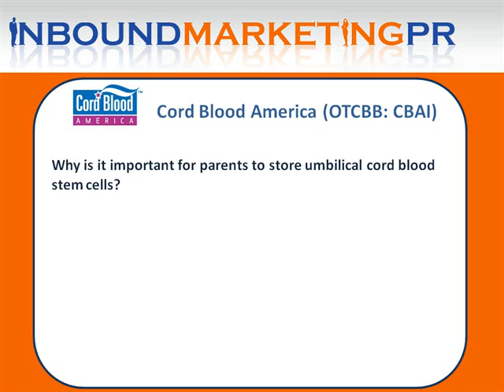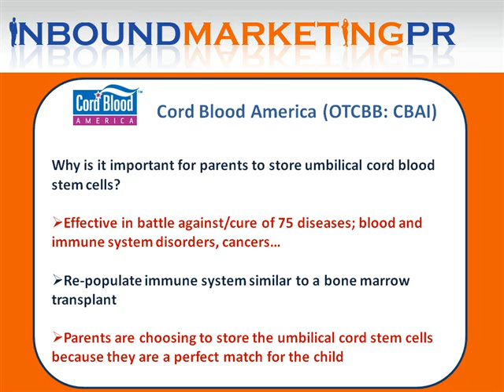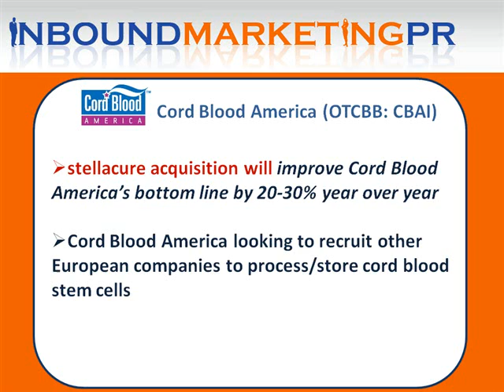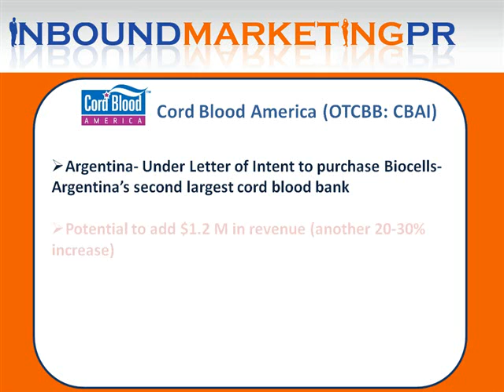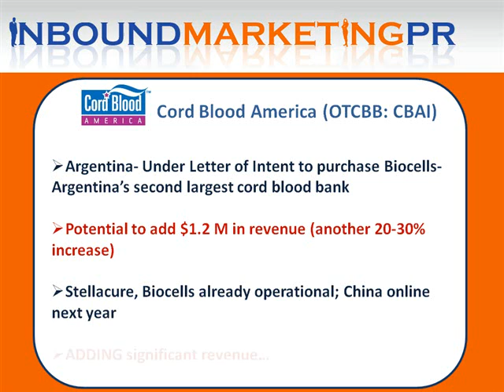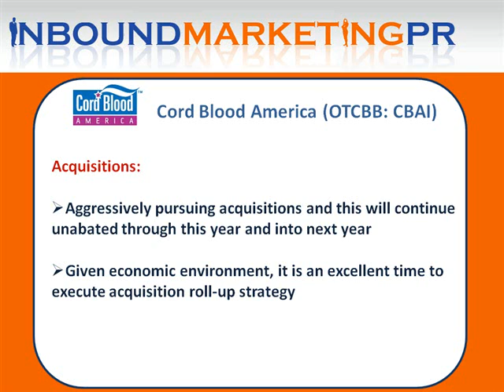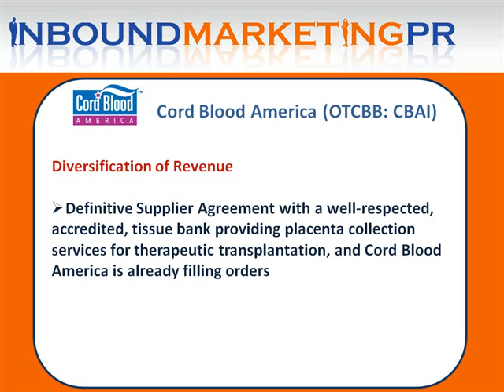Cord Blood America Interview: Matt Schissler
Cord Blood America is a stem cell preservation company. The company is growing organically, through acquisitions and diverification of income streams.